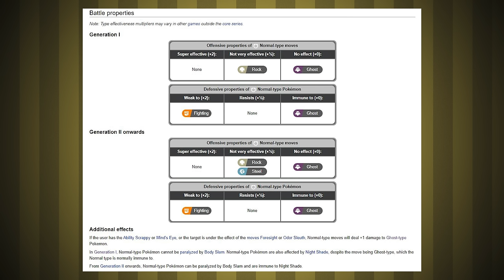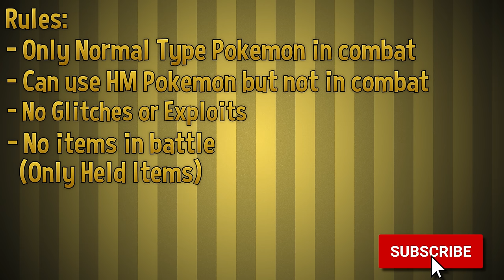Can I Beat Pokemon Gold with ONLY Normal Types? 🔴 Pokemon Challenges ► NO ITEMS IN BATTLE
In this video I take you along my ridiculous Pokemon Gold Challenge Journey through the world of Johto in Generation 2 as I attempt to beat the entire game with only Normal Type Pokemon, and without using Items in Battle!  Am I able to do it?  Only one way to find out!